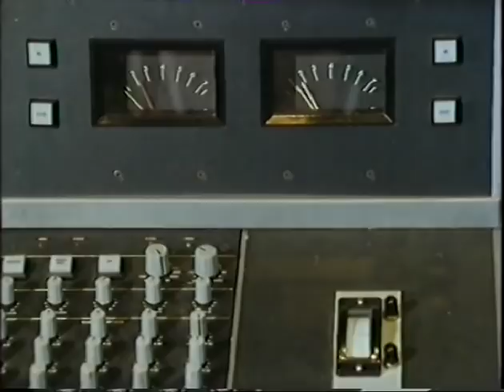Flute Fanatics 1991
From BBC Northern Ireland's 1991 documentary series 'Still Standing'

'Flute Fanatics' showcases different, distinctive playing styles and techniques used by the marching bands, concert performers and traditional musicians in Ulster.

Contributors: Colin Fleming of the Ulster Orchestra, Joe Simpson,
Alex McClelland, Dr. Desmond Bell, Evelyn & John Hinchey,
Leslie Bingham, Sam Murray, Marcas Ó Murchú, Gary Hastings,
John Kennedy, Billy Dunwoody, John Lyttle, Jennifer Sturgeon,
Cathal McConnell, & Fintan Vallely.